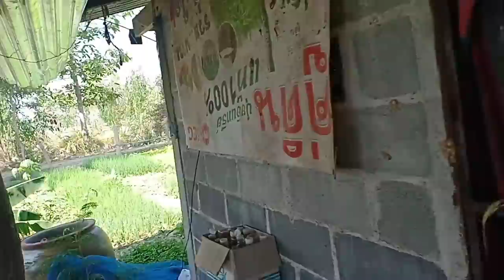ดักบ่วงหนู"ช๊อตเด็ด"ติดพังพอนตัวใหญ่ยักษ์2ตัว[แบบนี้มันต้องจัด]